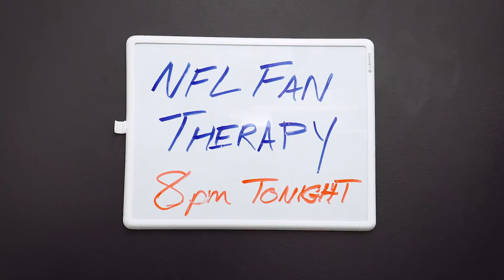NFL FAN THERAPY: The Jets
Why does everyone always forget that the Jets play in New York, too? Or should we say...New Jersey? Also, it's been 5 years but this guy still hasn't forgotten about The Butt Fumble.

CAST
Therapist: Kady Ruth Ashcraft
Jets Fan: Jonathan Braylock
Pats Fan: Randy Gardner
Cowboys Fan: James Coker
Giants Fan: Troy Lavallee
Steelers Fan: James Hesky
Packers Fan: Scott Bolohan
Browns Fan: Joe Miles
Falcons Fan: Marshall Stratton
The Cord Cutter: Randy McKay
Bengals Fan: Chet Gole
Broncos Fan: Michael Kingsbaker

CREW
Cinematographer/Editor: Geoffrey Stevens
2nd Camera: Michelle Byron
Sound: Mike Bain